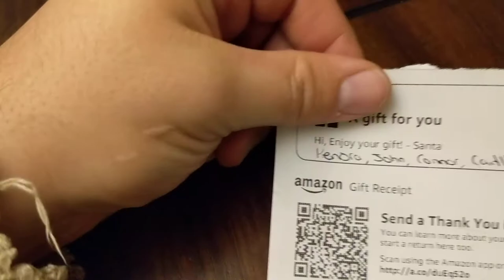Thank You, Tranquillis!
We love space, and we love puzzles. This is great!